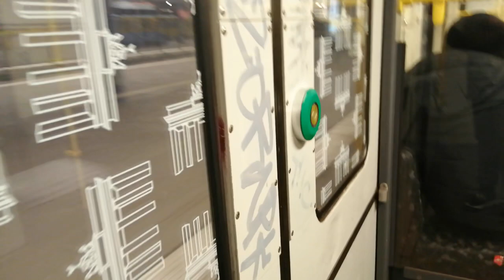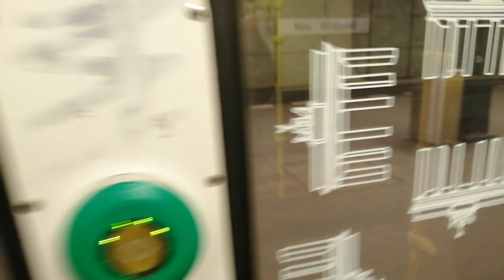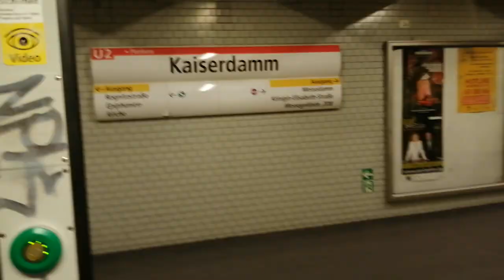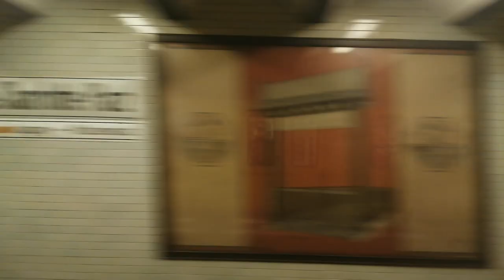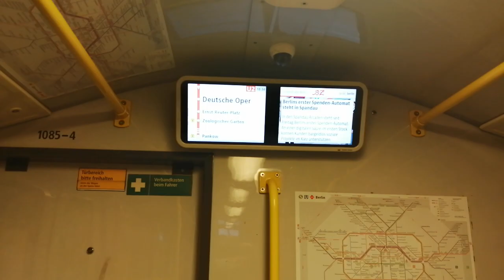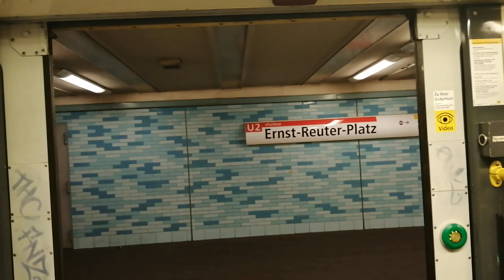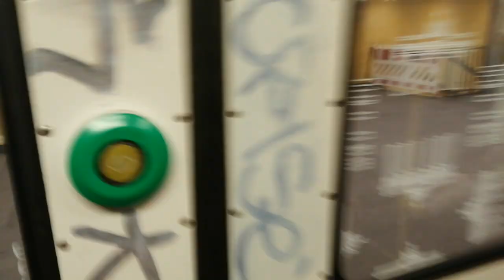U-Bahn Berlin Mitfahrt von Ruhleben bis Zoologischer Garten im GI/1E auf der U2